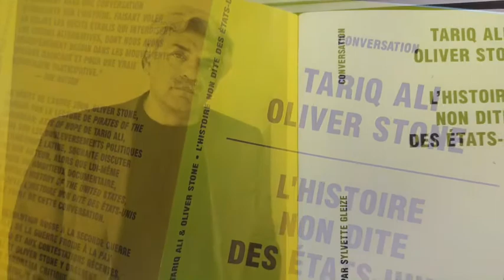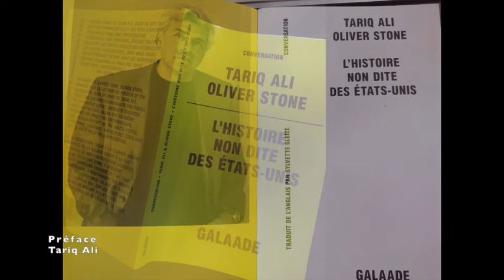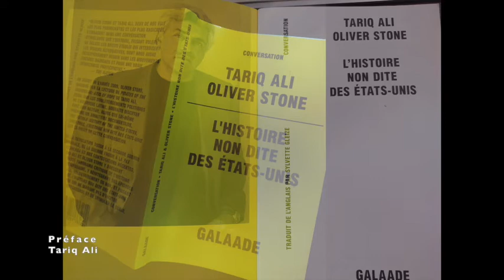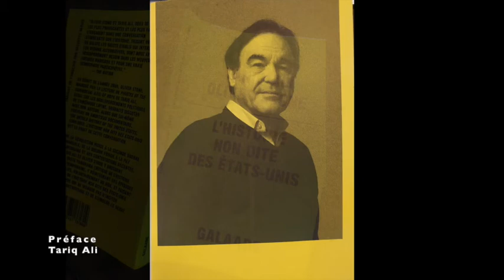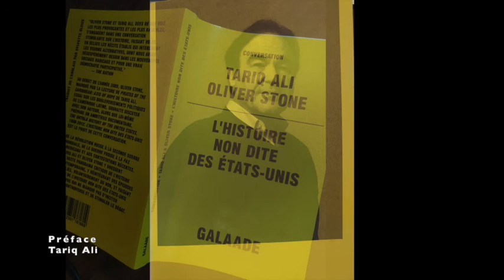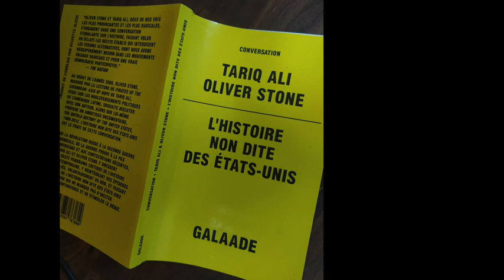Tariq Ali Oliver Stone, L'Histoire non dite des États-Unis (préface)